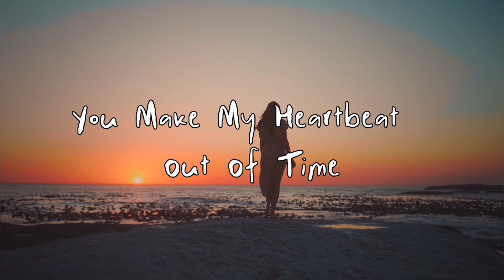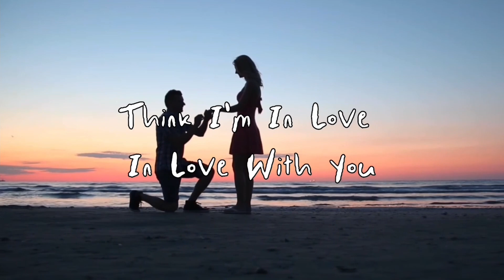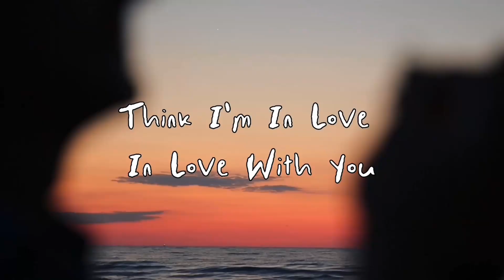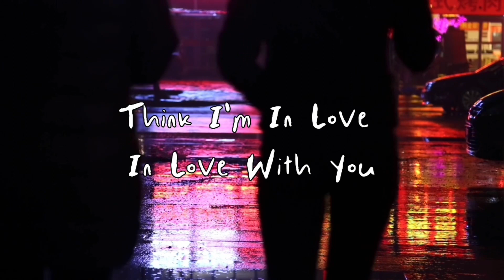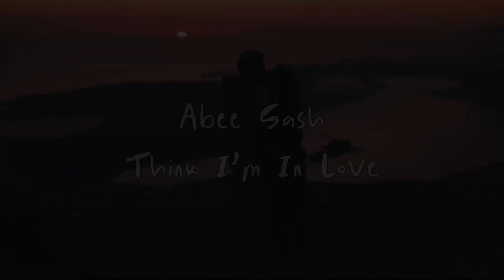Abee Sash - Think I'm In Love (Lyric Video)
Think I'm In Love my first release for 2023 is a vocal deep house track mainly consisting of soulful & romantic vocals over deep bassline & accompanied by my favorite synth melodies, the track is out now on Gravity Recordings & comes with two amazing remixes from A. Rassevich & Rinat.

➤ Listen to my other releases & mixes

❗ For any enquiries & copyright infringements please do contact.